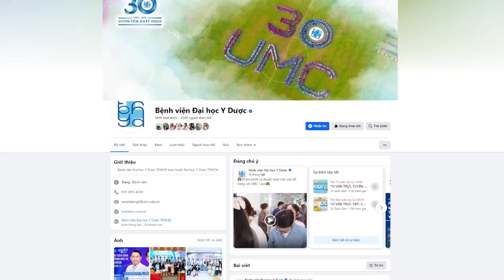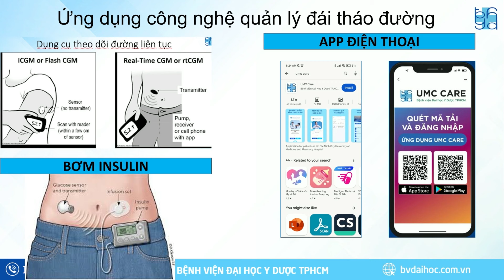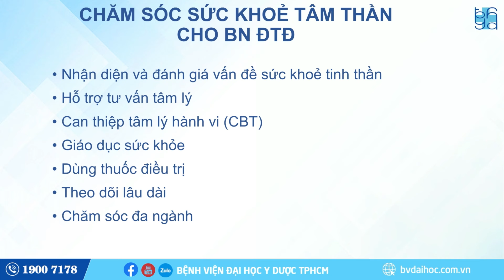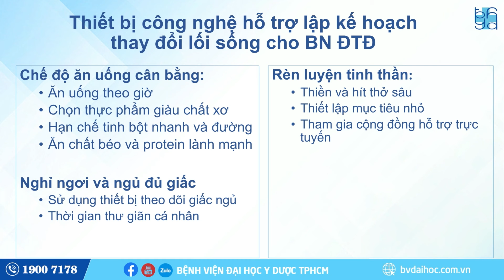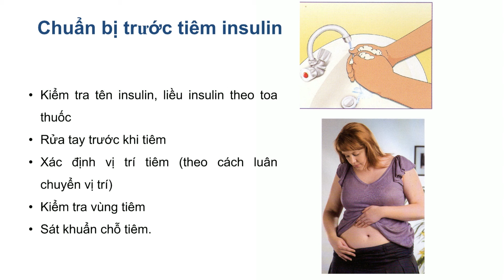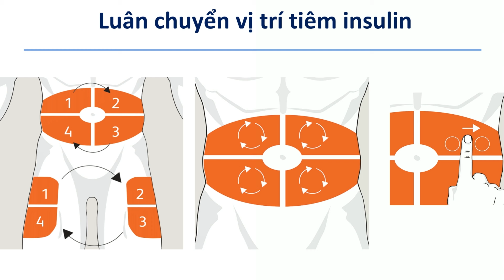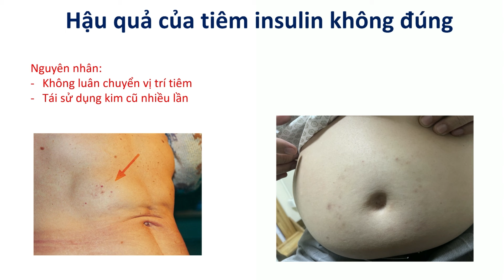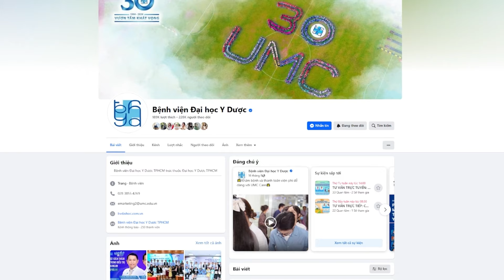CHƯƠNG TRÌNH TƯ VẤN TRỰC TUYẾN: ÁP DỤNG CÔNG NGHỆ TIÊN TIẾN TRONG QUẢN LÝ ĐÁI THÁO ĐƯỜNG | UMC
🌟 Nhằm hưởng ứng Ngày Đái tháo đường Thế giới 14/11, Trung tâm truyền thông và Khoa Nội tiết Bệnh viện Đại học Y Dược TP. Hồ Chí Minh phối hợp với Công ty TNHH Embecta Việt Nam tổ chức chương trình tư vấn trực tuyến với chủ đề: “Áp dụng công nghệ tiên tiến trong quản lý đái tháo đường: Chăm sóc sức khỏe toàn diện và tinh thần vững vàng”, nhằm hướng dẫn người bệnh áp dụng công nghệ tiên tiến và kiến thức về lối sống lành mạnh để quản lý toàn diện bệnh đái tháo đường.

👉 Chương trình là cầu nối giữa Bệnh viện và người bệnh để Bệnh viện không chỉ là nơi khám chữa bệnh mà còn là người bạn sức khỏe luôn lắng nghe, đồng hành chăm sóc sức khỏe thể chất và tinh thần, giúp người bệnh sống khỏe hơn mỗi ngày.
📍 Hình thức: Phát trực tuyến trên Trang Fanpage và YouTube của Bệnh viện Đại học Y Dược TP. Hồ Chí Minh
🌟 Chủ toạ: PGS TS BS. Trần Quang Nam – Trưởng khoa Nội tiết
🌟 Diễn giả:
TS BS. Trần Viết Thắng – Phó Trưởng khoa Nội tiết
ThS BS. Nguyễn Minh Mẫn - Trưởng Đơn vị Tâm lý lâm sàng
🌟 Đối tượng tham dự: Người bệnh và người nhà quan tâm đến bệnh Đái tháo đường; Cộng đồng quan tâm đến sức khỏe.

►”SUSBCRIBE” kênh YouTube chính thức của BVDHYD

🌟 Đặt lịch khám bệnh trực tuyến tại ứng dụng: UMC Care (App Store, Google Play). Xem hướng dẫn đặt lịch khám và thanh toán online tại